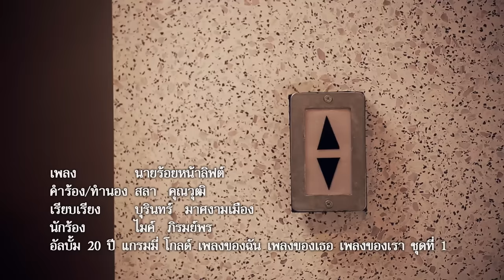นายร้อยหน้าลิฟต์ - ไมค์ ภิรมย์พร【OFFICIAL MV】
เพลง : นายร้อยหน้าลิฟต์
ศิลปิน : ไมค์ ภิรมย์พร
อัลบั้ม : 20 ปี แกรมมี่โกลด์ เพลงของฉัน เพลงของเธอ เพลงของเรา ชุดที่  1

วันนี้คุณสามารถติดตามชมมิวสิควีดีโอและคว­ามเคลื่อนไหวทุกศิลปินจาก แกรมมี่ โกลด์ ที่คุณชอบได้อย่างจุใจก่อนใครที่ช่อง แฟนทีวี ทางกล่อง GMM Z เคเบิลทีวีไทยทั่วประเทศหรือดาวน์โหลดแอพล­ิเคชั่น GMM Z เพื่อรับชมได้ทุกที่ทุกเวลาที่คุณต้องการ ได้ฟรีผ่าน iTunes และ Google Play